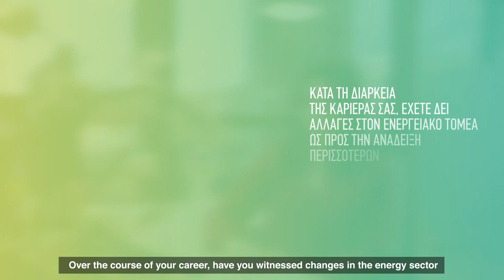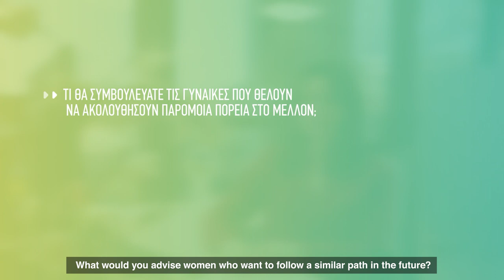Women of DESFA - Sofia Blathra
🌟Join us as we wrap up our inspiring video series featuring the incredible women driving change at DESFA, highlighting our commitment to equality in the workplace.

Today, meet Sofia Blathra, Senior Manager of Non-Regulated Services & Business Development, as she shares insights on navigating the dynamic energy sector as a woman. Sofia highlights the importance of advancing femalerepresentation in managerial roles and calls on the energy sector to embrace inclusivity during this transformative era towards cleanerenergy. Her advice is invaluable for aspiring womenprofessionals looking to make their mark in energy and beyond.

🎥Tune in to Sofia's inspiring journey!